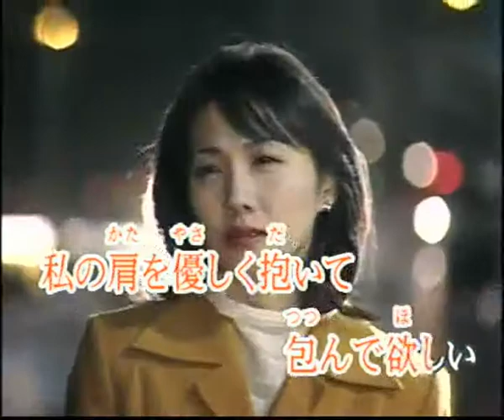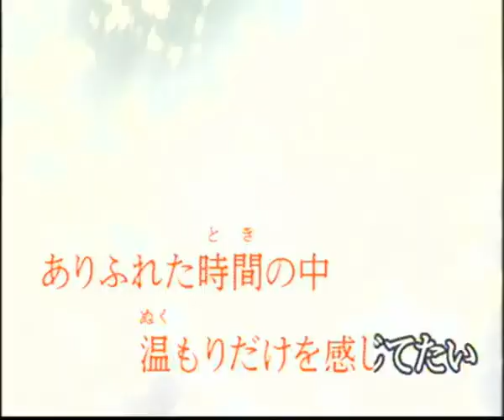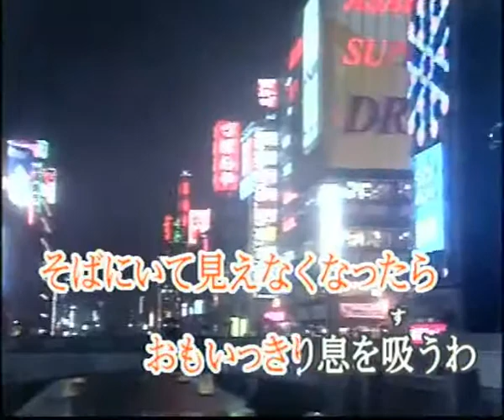心のままに (cover)